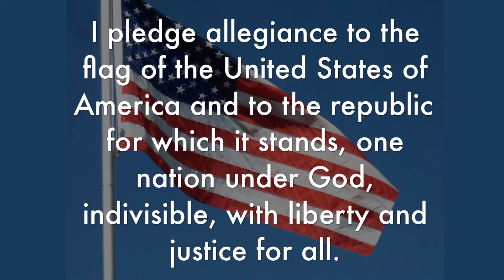CTV September 14 2022 with feature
CHS announcements September 14 2022